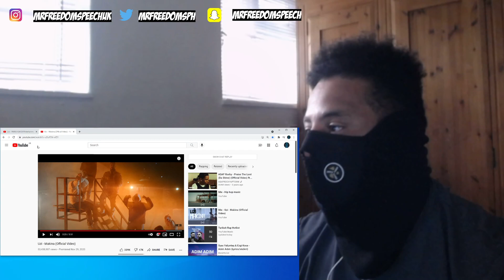🇹🇷 TURKISH RAP Uzi - Makina VS Uzi - FAVELA (M.O.B Entertainment) *UK🇬🇧REACTION*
As always don't forget to LIKE, COMMENT, SHARE & SUBSCRIBE to the channel hope you guys enjoyed it and I'll be back with another banger drop down in the comment who I should react to next original